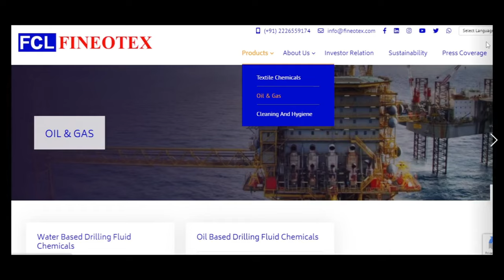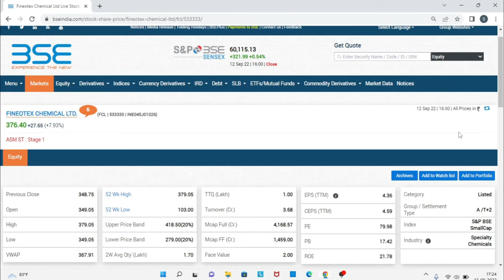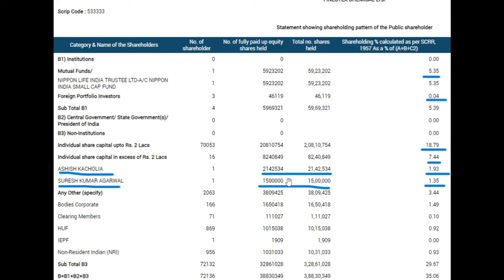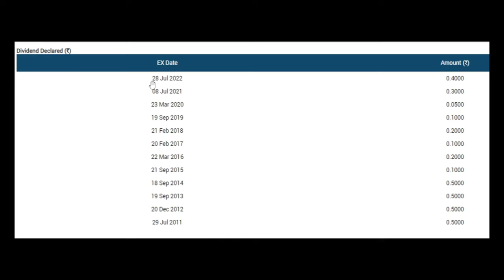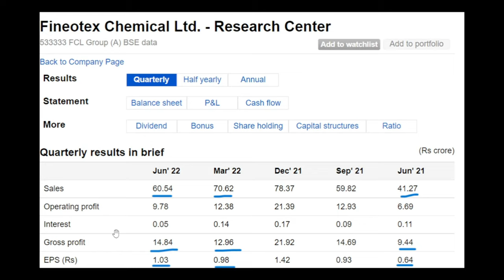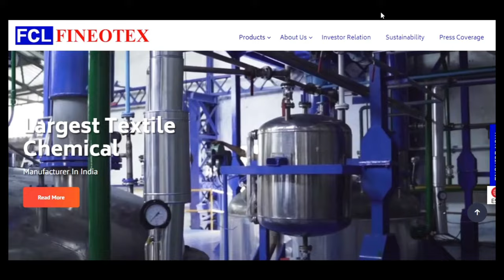Fineotex Chemical Share News, Fineotex Chemical Share Analysis, Fineotex Chemical Ltd, Fineotex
fineotex
fineotex share
fineotex share news
fineotex share news today
fineotex share latest news
fineotex share analysis
fineotex stock
fineotex stock news
fineotex stock news today
fineotex stock latest news
fineotex stock analysis
fcl
fcl share
fcl stock
fcl share news
fcl stock news
fcl share news today
fcl stock news today
fcl share latest news
fcl stock latest news
fcl share analysis
fcl stock analysis
fineotex chemical ltd